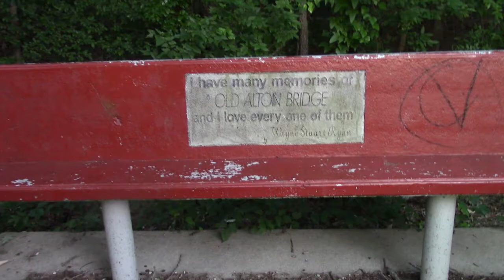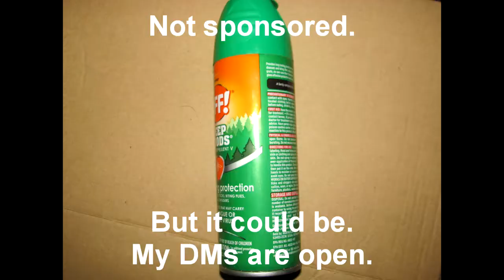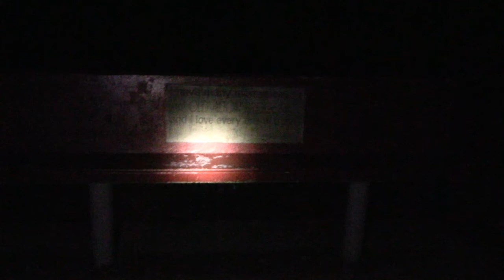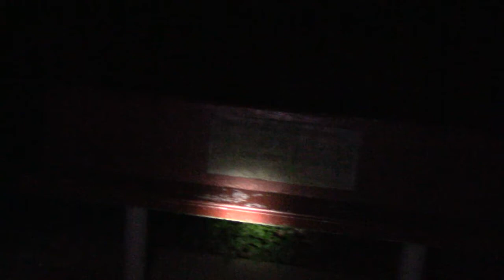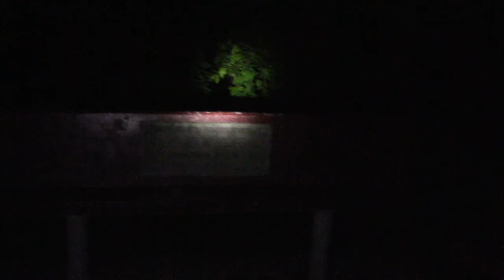Investigators or Tour Guides? A Visit to Goatman's Bridge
The haunted Old Alton Bridge in Denton, Texas and the woods around it has claimed some national noteriety thanks to the TV show Ghost Adventures. On my second trip to what is better known as "Goatman's Bridge" with Whatthe? Paranormal, we are joined by GeorgeTV THE-FAM and still fighting mosquitoes. Without the benefit of a TV network shutting down entry to anyone else, we seemed to do more public relations work than investigating.

And Twitter: @WFSportsEx